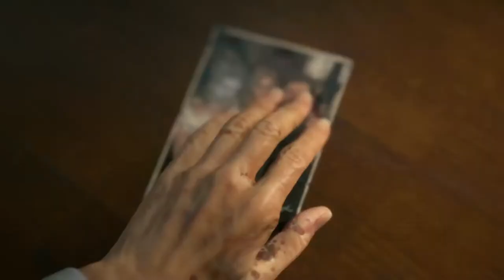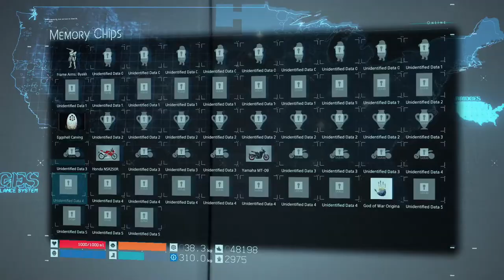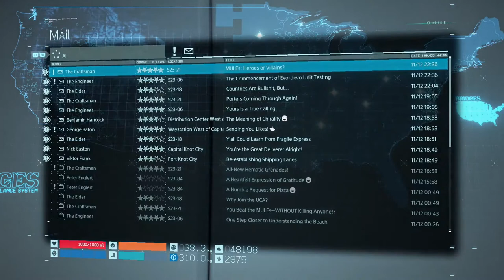Death Stranding PS4 Review. Is it any good? - Llama Reviews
Death Stranding is now conquering the world since Hideo Kojima has released this somewhat polarizing game into the wild. Llama has taken his sweet sweet days to experience everything that this 150-hour journey might offer. Did he like it or was it too boring to be a postman? Well, let's dive in and find out! My channel on LBRY